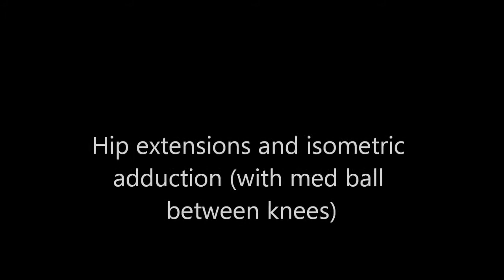Personal trainer in Hull performs hip extensions and isometric adduction.wmv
Great exercise for activating glutes and hamstrings